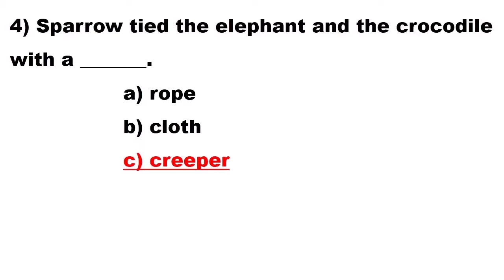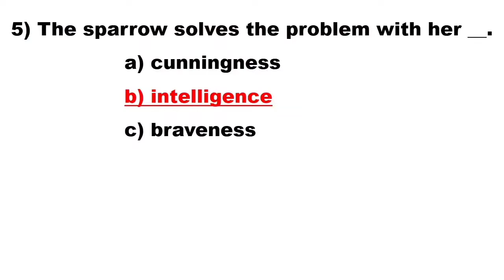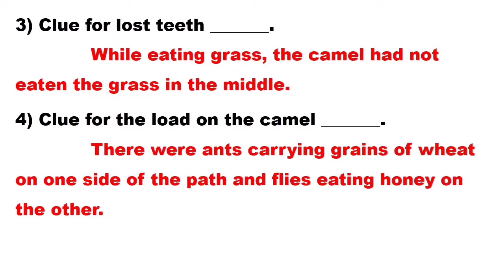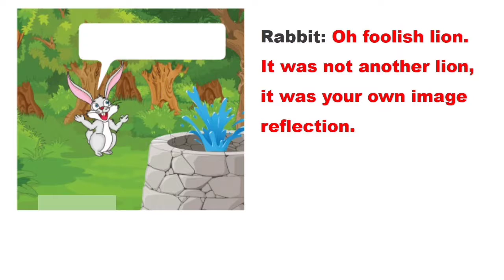5th std English(Term-3) The Witty Sparrow - Supplementary - Book Back Questions With Answers